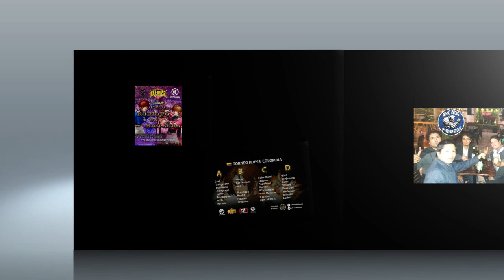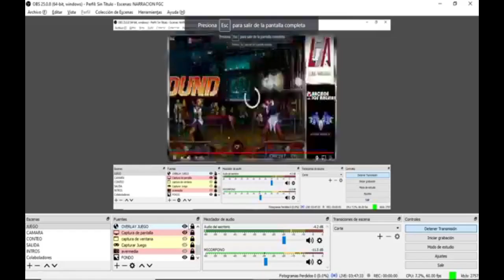The Peruvian Challenge KOF 96 S1 FT16: LayonKOF VS. Dj Lucho